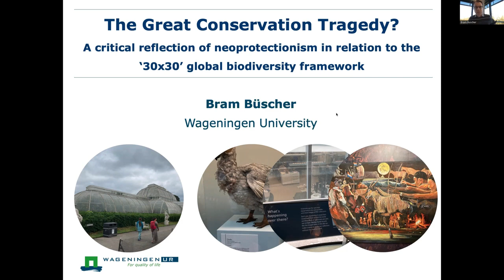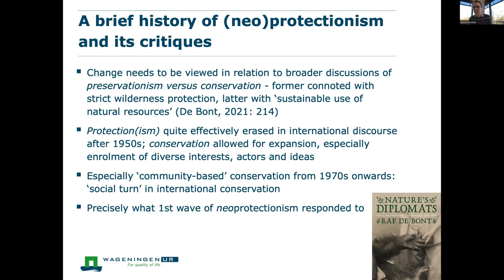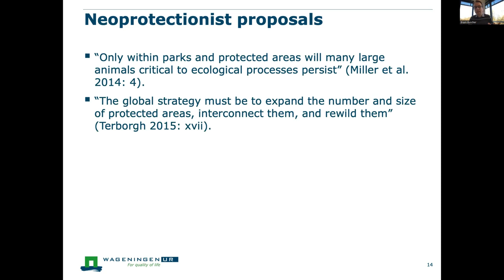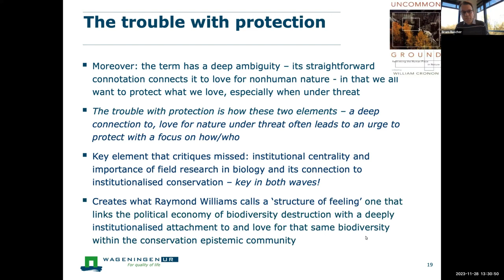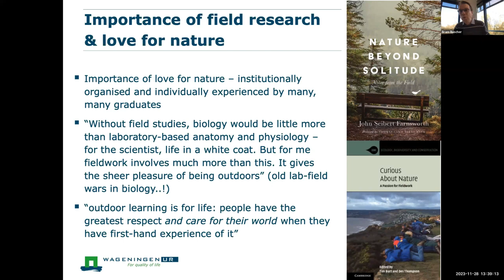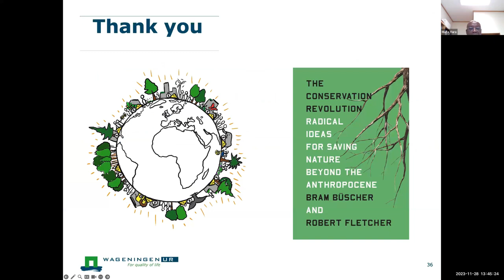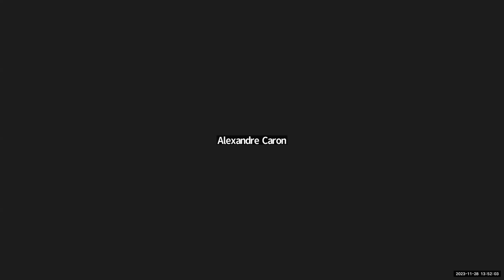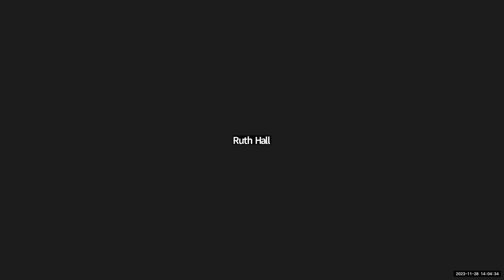The great conservation tragedy? Prof Bram Buscher, Wageningen University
The great conservation tragedy? A critical reflection of (neo)protectionism in relation to the ‘30x30’ global biodiversity framework.